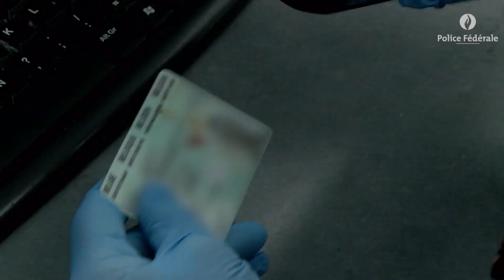Direction de la police des chemins de fer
La Police des Chemins de Fer (SPC) est un service spécialisé de la Police Fédérale ayant comme terrain d’action prioritaire les trains, les voies ferrées, les quais des gares ou points d’arrêt, ainsi que le réseau des stations de métro et pré-métro.